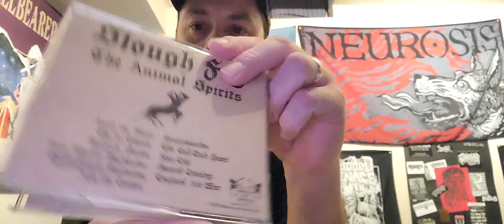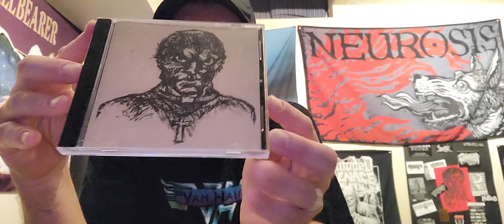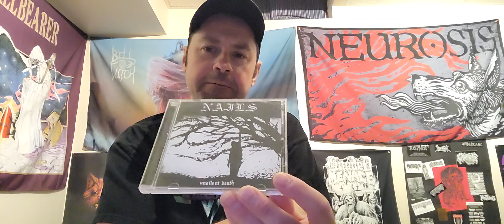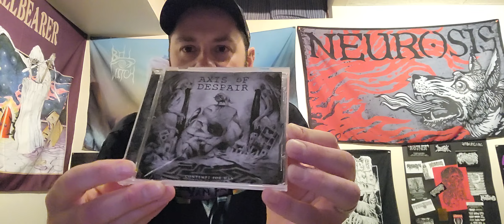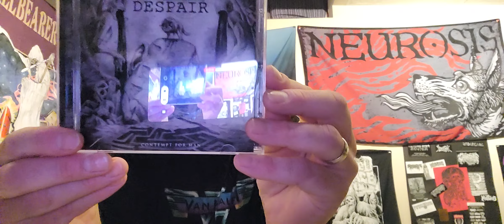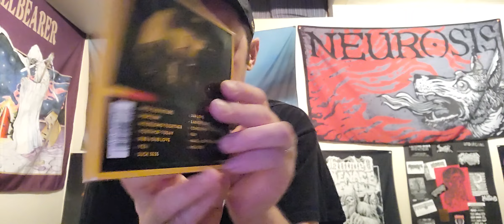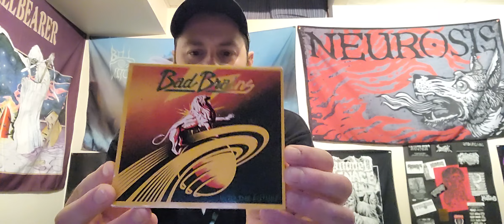5 Random 2010s Metal Albums #2